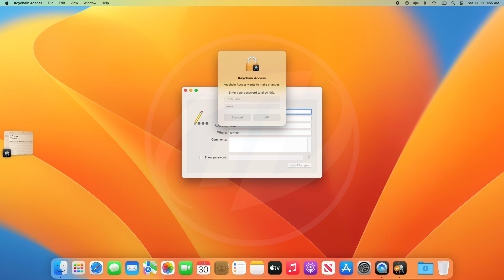How To Find Saved WiFi Password in macOS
CHAPTERS